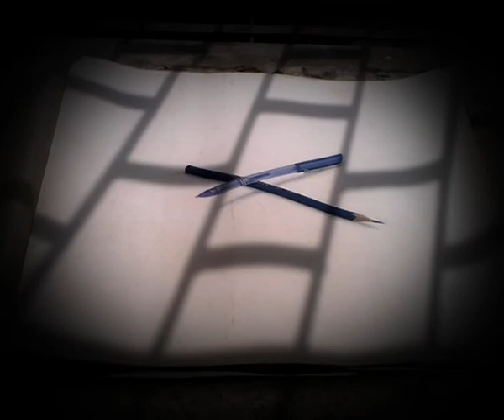अईय्या किती छान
Amazing Painting 2D+3D